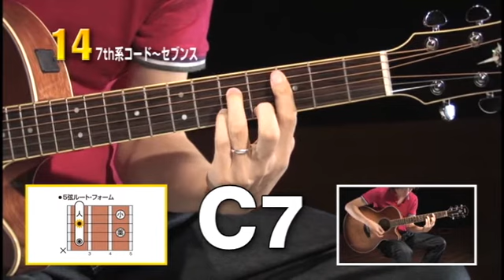14 7th系コード～セブンス